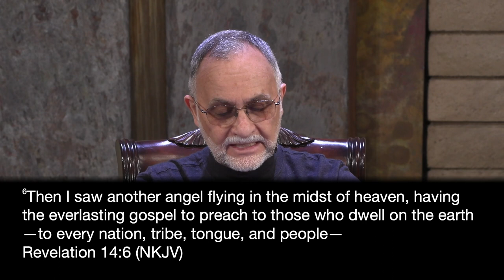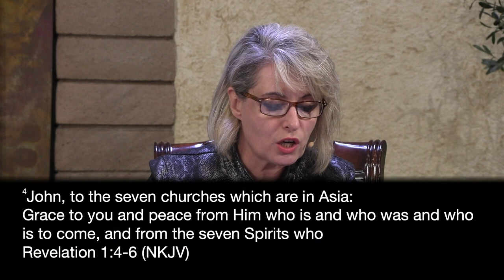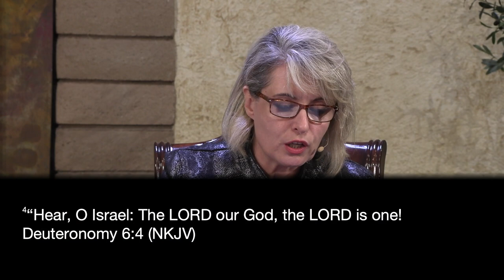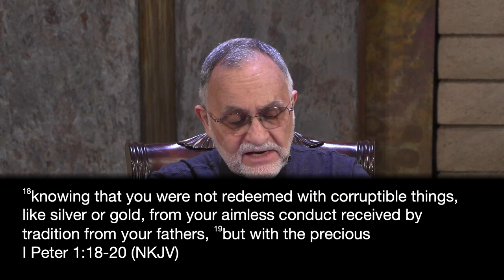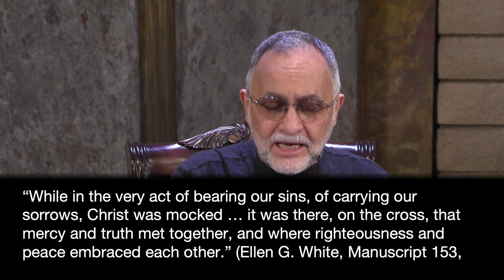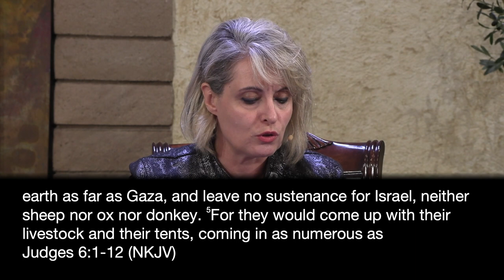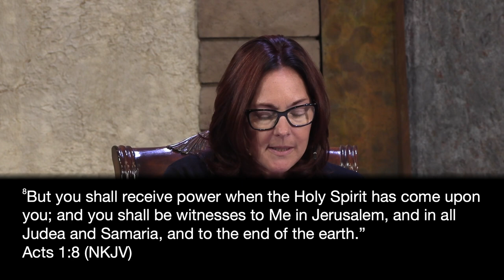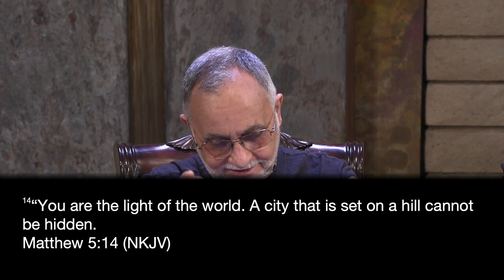LNSDA Church Adult Sabbath School for April 15